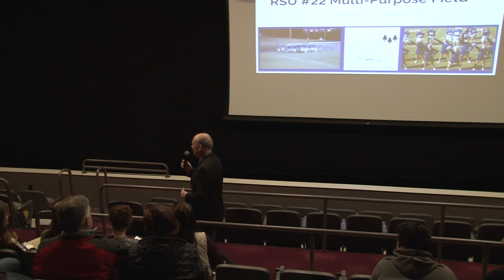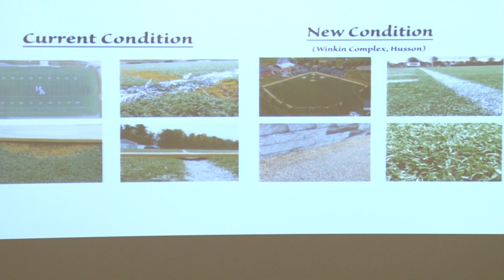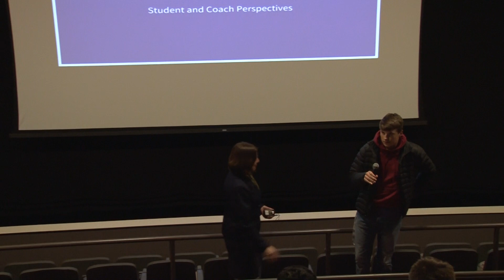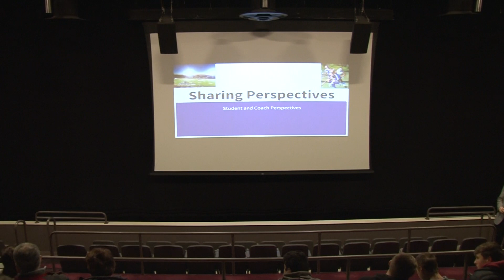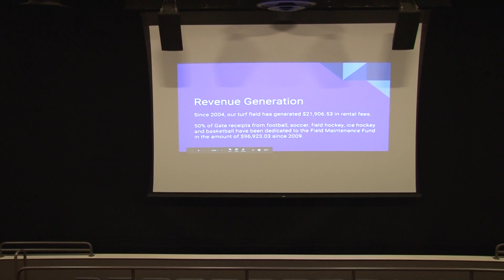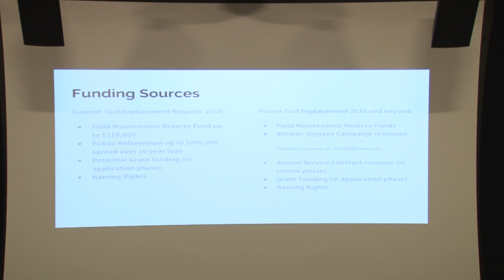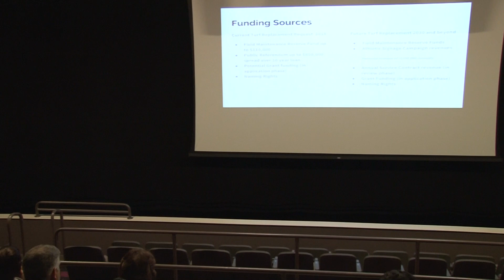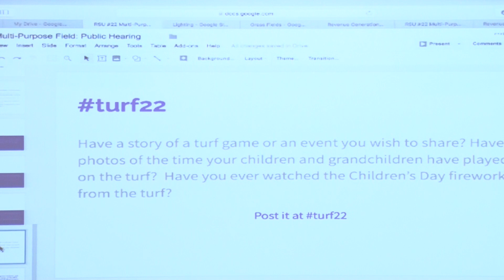Athletic Turf Public Forum Wednesday January 17 2018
RSU 22 Athletic Turf Public Forum. Held Wednesday January 17th at Hampden Academy 2nd Floor Balcony.